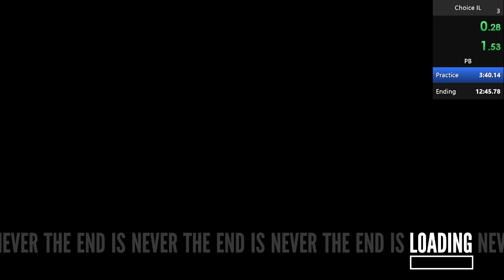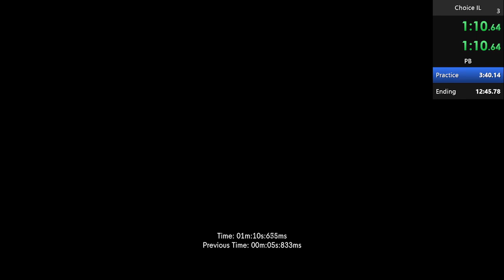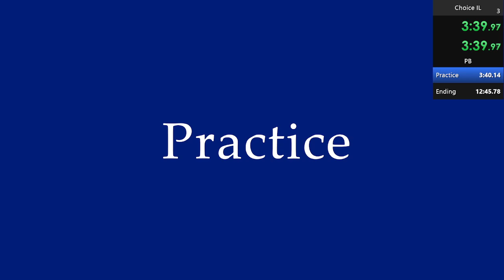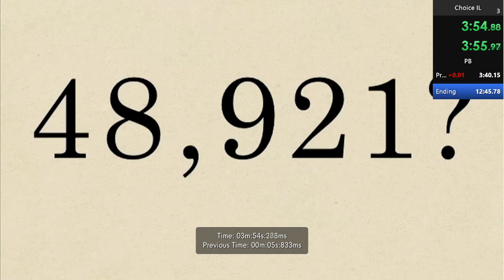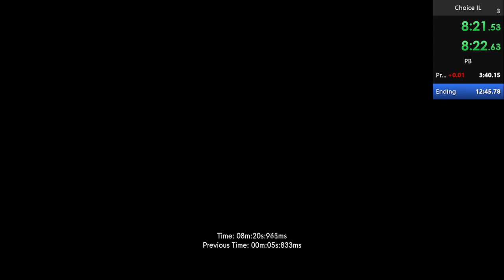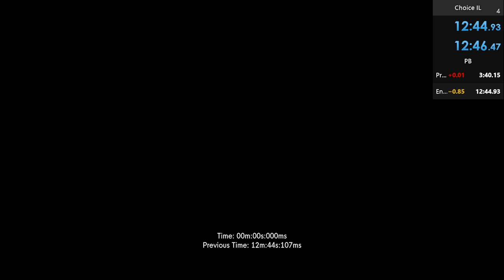The Stanley Parable Ultra Deluxe Choice IL 12:44.107